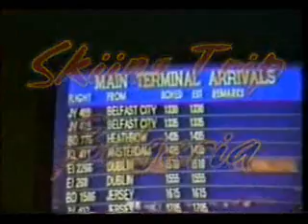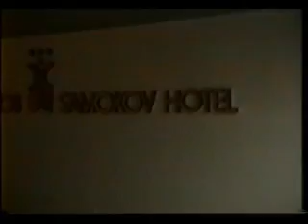ski trip bulgaria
from over 10 years back, Nigel, Graeme, Lisa, Pauline, the brat and me